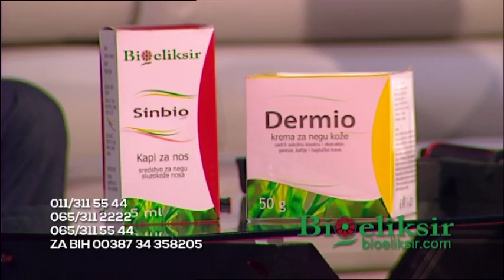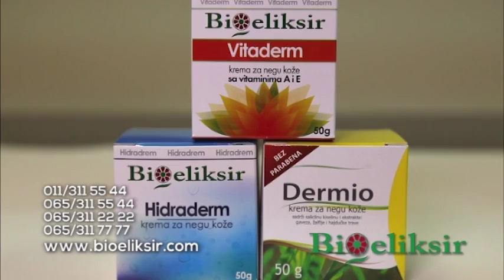Slobodan Velickovic Bioeliksir - Grand Parada - (TV Grand 16.03.2018.)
FIZIČKA DISTRIBUCIJA
Kontakt osoba:  Saša Rakić

Zabranjeno svako kopiranje video i/ili audio snimaka i postavljanje na druge kanale!